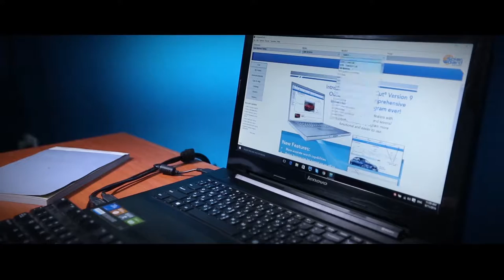Solar Gard Window Film Promo